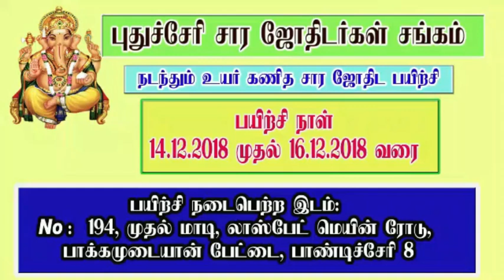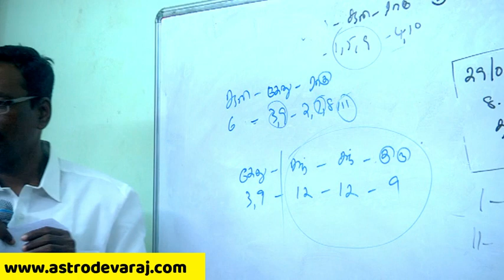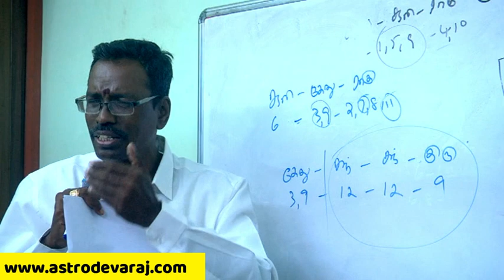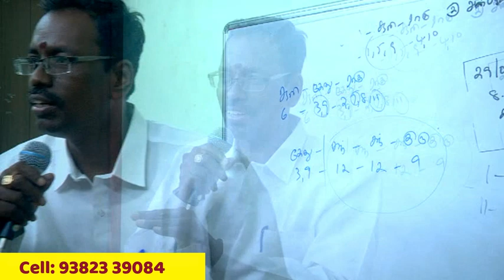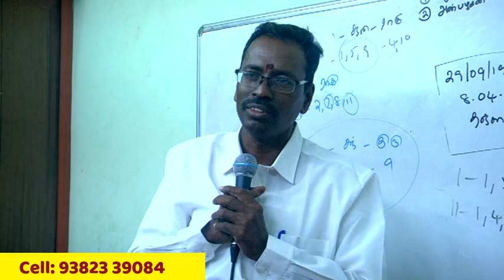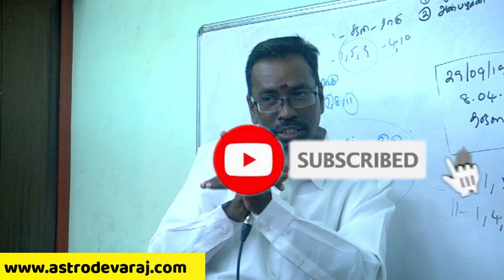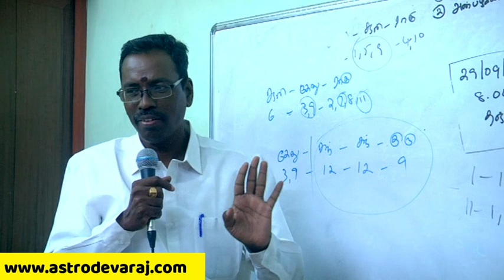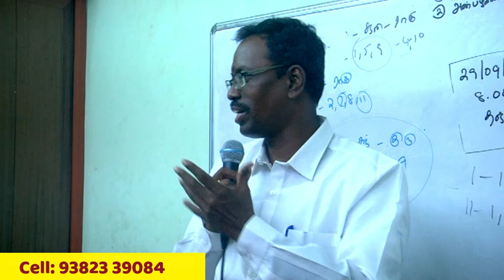KP Astrology In Tamil , Pondicherry Classes- 35